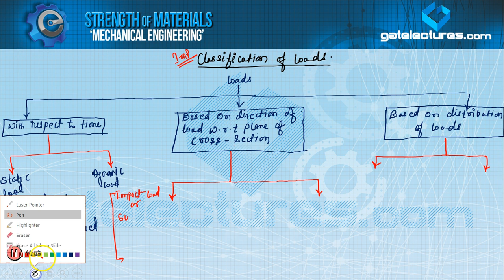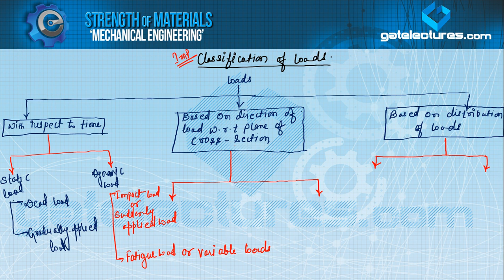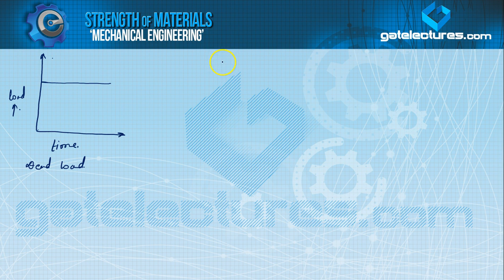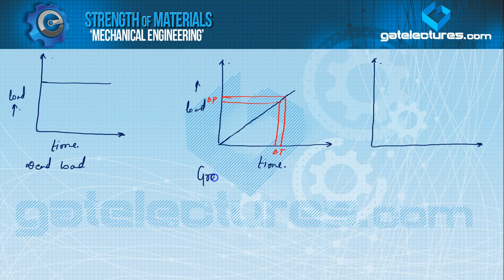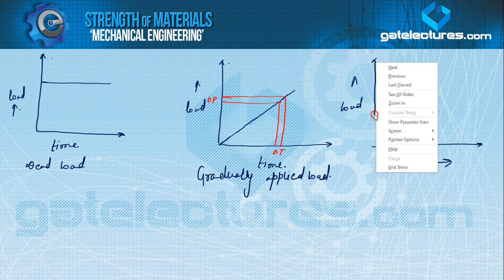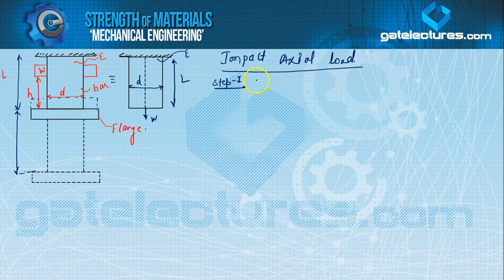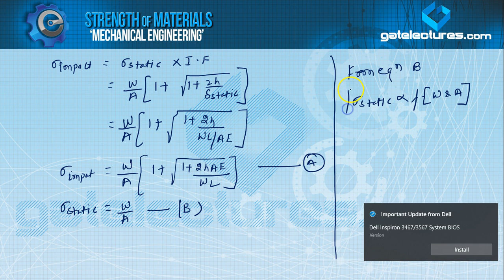Strength of Materials 05 Loads and Its Types in Hindi GATE IES ESE SSC JE